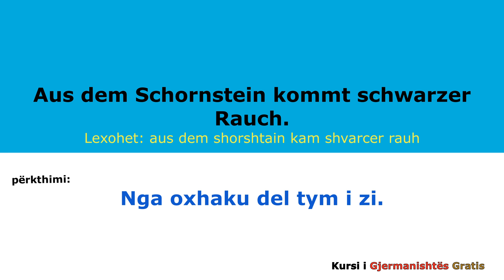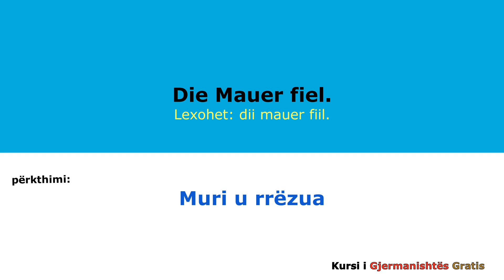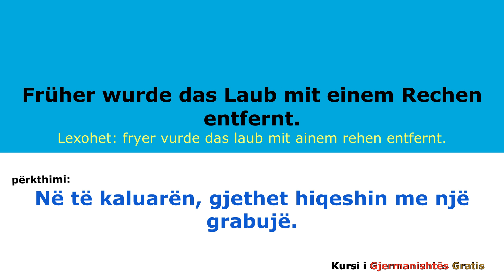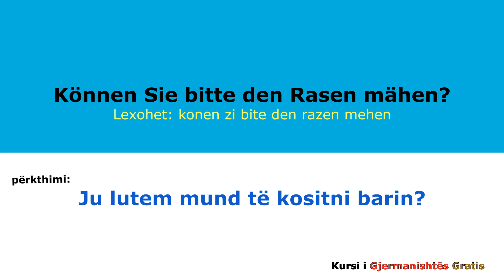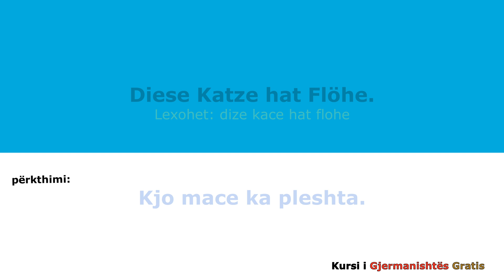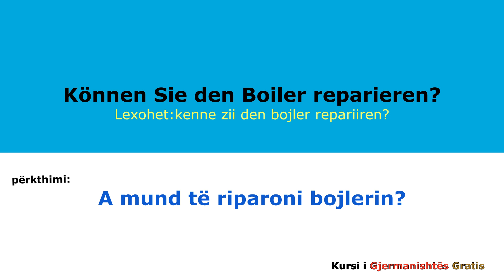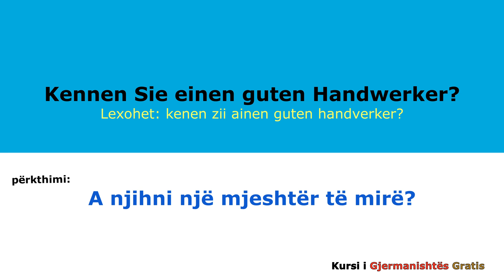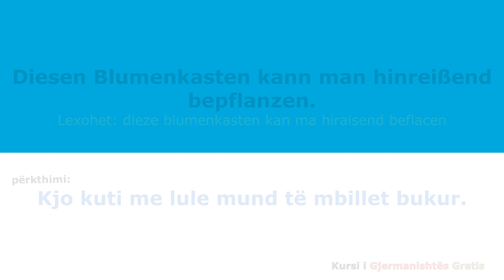Mëso 30 Shprehje/Fraza Gjermanisht - Shqip A1 A2 B1 Pjesa 4